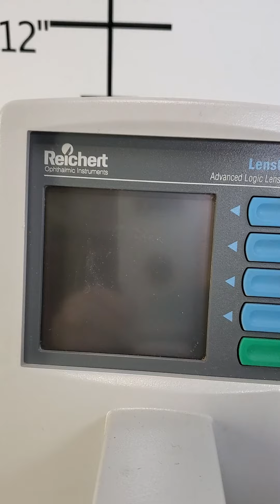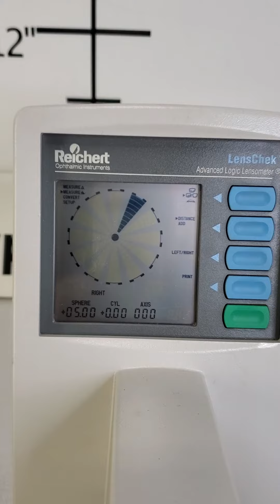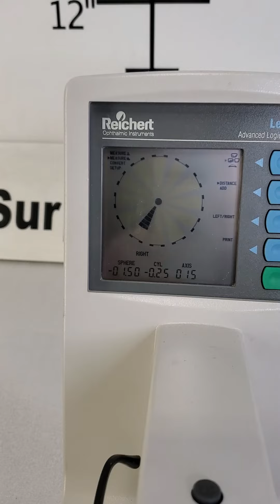Reichert Lenscheck 12621